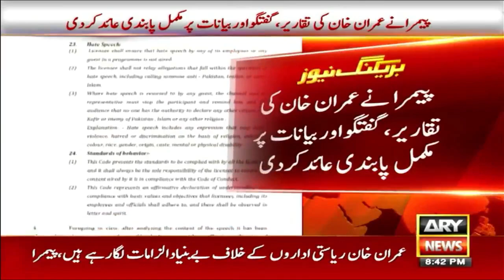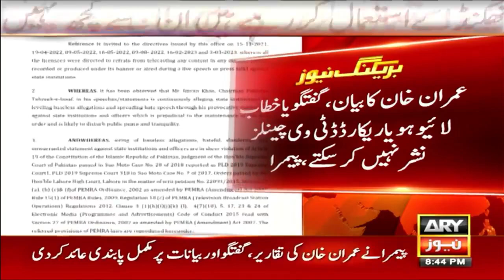PEMRA imposes ban on broadcast of Imran Khan’s speeches, pressers